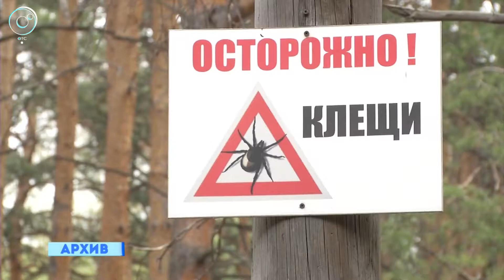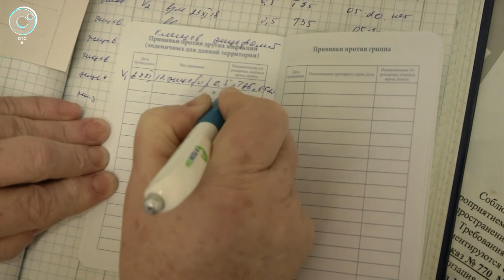Готовь сани летом, а иммунитет в ноябре. Или когда ждать эффекта от прививки против энцефалита?